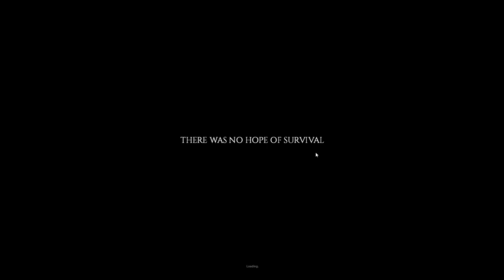Project Zomboid Gameplay - A Newbie's Adventue - Part 3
Welcome to a new project  zomboid gameplay series. This is the first one on the channel, and it is also the first time I'm playing it, so tune in to a newbie's adventure into the world of project zomboid. We are playing with a few mods to make the game even more interesting and these are:

Hydrocraft

ORGM

ORGM Silencer mod

Super Survivors